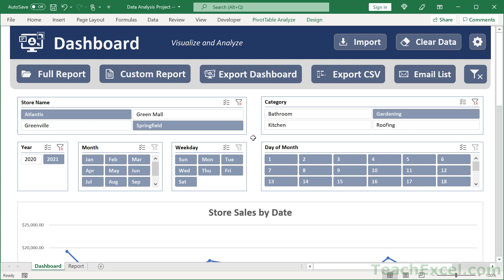TeachExcel Course Update and The Year Ahead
200+ Video Tutorials - 200+ Downloadable Excel Reference Files - 50+ Hours of Content

This is an update on my VBA Course and on the direction of my tutorials for this year.

Make sure to leave feedback in the comments and let me know your thoughts!

Don